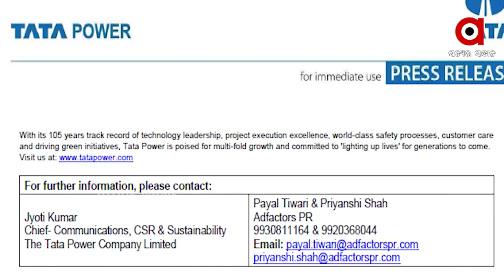ରାଜ୍ୟର ସମ୍ପୂର୍ଣ ବିଜୁଳି ବିତରଣ ବ୍ୟବସ୍ଥା ଟାଟା ପାୱାରକୁ ଦେଲେ ରାଜ୍ୟ ସରକାର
ରାଜ୍ୟର ସମ୍ପୂର୍ଣ ବିଜୁଳି ବିତରଣ ବ୍ୟବସ୍ଥା ଟାଟା ପାୱାରକୁ ଦେଲେ ରାଜ୍ୟ ସରକାର । ଏପ୍ରିଲ ପହିଲାରୁ ନେସ୍କୋର ପରିଚାଳନା ଦାୟିତ୍ବ ଟାଟା ପାୱାର ହାତକୁ ଯାଇଥିବା ବେଳେ ପୂର୍ବରୁ ସେସୁ, ୱେସ୍କୋ, ସଉଥକୋକୁ ନିଜ ଅଧୀନକୁ ନେଇସାରିଛି ସଂସ୍ଥା...